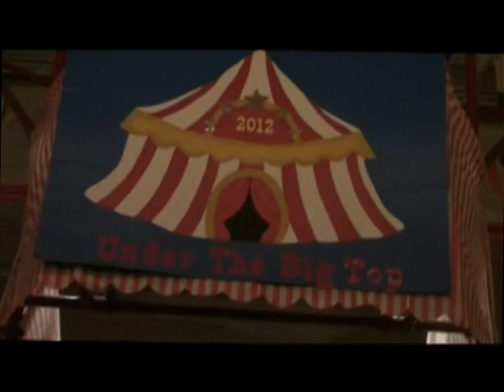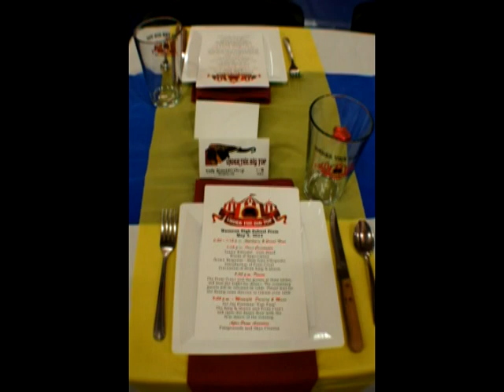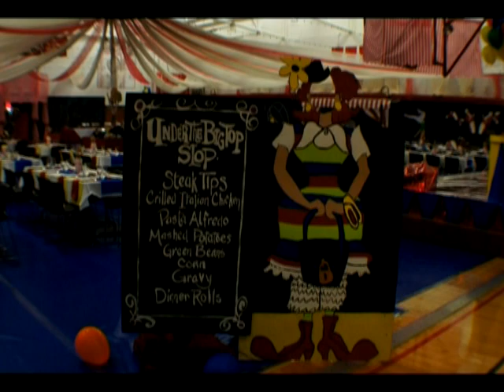2012 Prom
Under the Big Top, May 5th, 2012.